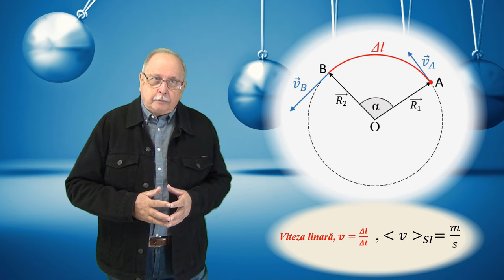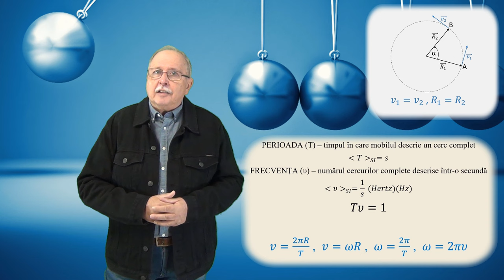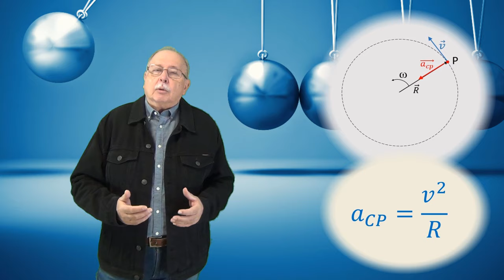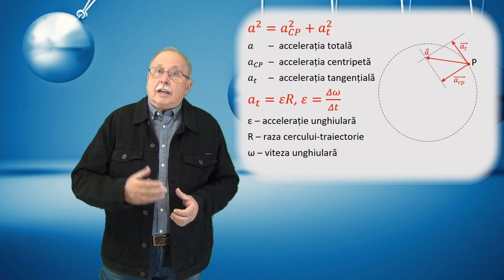CURSUL DE 3 MINUTE (MECANICĂ 09 - MIȘCAREA CIRCULARĂ)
Sunt prezentate definițiile și relațiile cele mai importante legate de mișcarea  circulară.